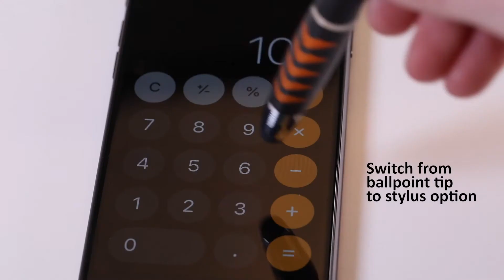Personalized Plastic Arrow Stylus Pens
The BP795 is made of plastic. It is two-tone and has a stylus tip.